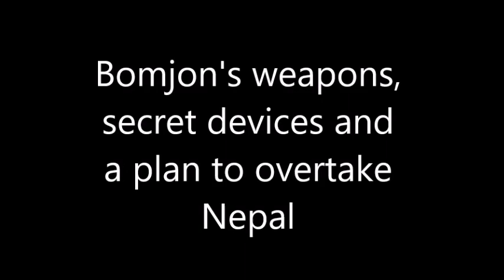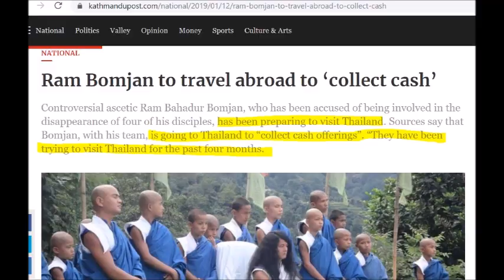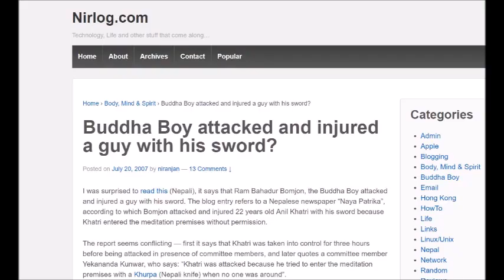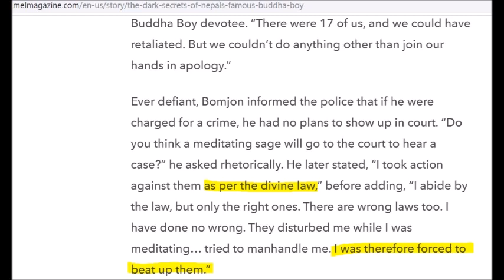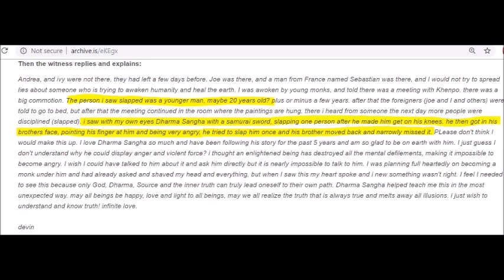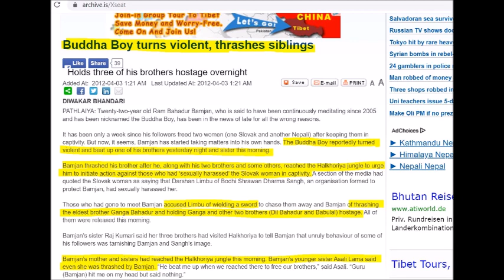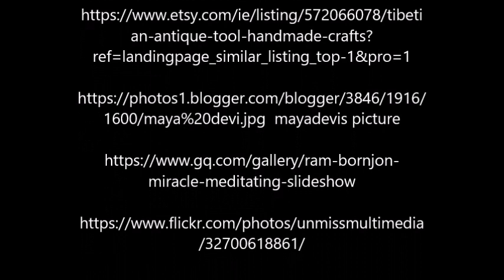Ram Bomjon's weapons (1): Swords, guns and rifles in his Ashrams and in his attacks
*Swords and guns used in Bomjon's attacks
*How did he attack his own mother and his siblings with swords and sticks
*What is the secret of the Halkhoriya's Chorten and "underground meditation chamber"
*Eye-witness account of brutal attack

Next parts will be uploaded soon.

Akash Gandhi: The Dance of the U-boat

Video clips:

BSDS (Bomjon's meeting with ex-Prime Minister Sushil Koirala)

Sujet Romain Destans: Le retour de Little Bouddha A version of this film named Little Bouddha : “Je méditais tellement profondément” had been archived on  “Little Bouddha, le méditant, méditation “